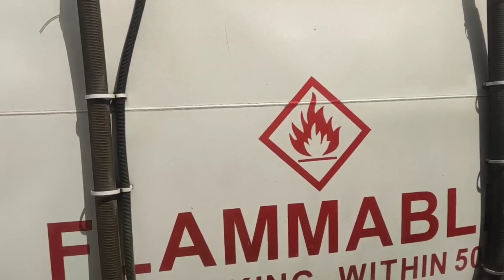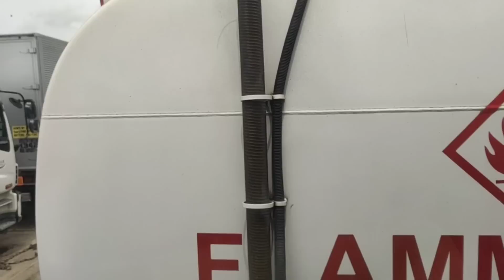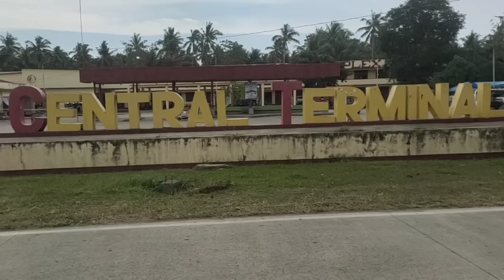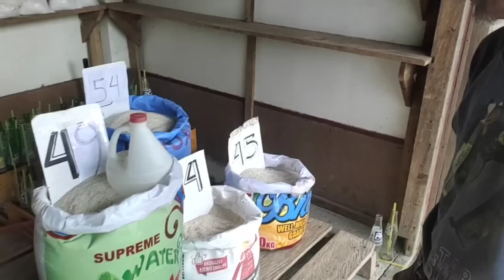EP12 10KG NA BIGAS AT CASH PANG ULAM AT PAMASAHE MO TAY | GRABE ANG SAKLAP NA PANG YAYARI NI TATAY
Good day MGA Bai. Grabe sa edad ni tatay Hindi mo akalain na manyayari pa sa kanya na makulong..grabe Mula Bulacan to bicol naglakad lang sya makauwi lang SA Samar..naawa Ako sa kanya kaya binilhan ko ng bigas na 10kg at binigyan ko pa Ng Pera pamasahe at pang ulam NILA mag Asawa.